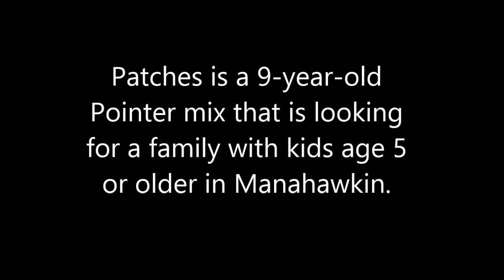Patches, a 9-year-old Bluetick Hound Dog ADOPTED in Manahawkin, NJ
ADOPTED
Patches is a very sweet, calm, 9-year-old Bluetick Hound mix that is available for adoption in Manahawkin.  Patches seems to be afraid of cats and tries to get away from them.  He is waiting for his new family with kids age 5 or older at the Southern Ocean County Animal Shelter.
360 Haywood Rd.